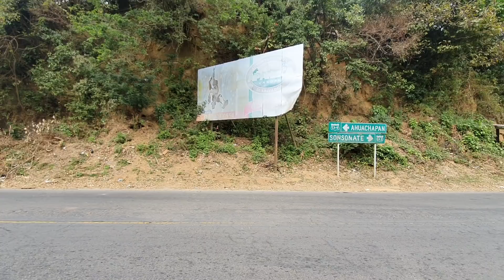Trágico accidente se les exploto una llanta😧Beto se enojo mucho porque esta salado😁 P1